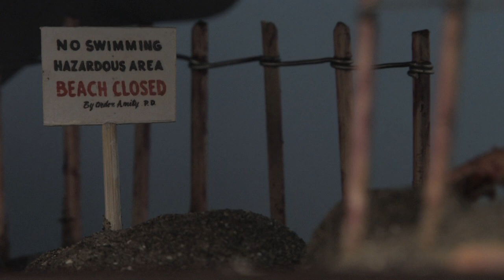ORCA BOAT FROM THE FILM JAWS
Its the orca. From Jaws! I believe the victim under the hull is Chrissy Watkins, the sharks first victim! DUM DUM...DUM DUM DUM DUM. The boat is full R/C with two sound units, one for engine sound the other for mp3 files.